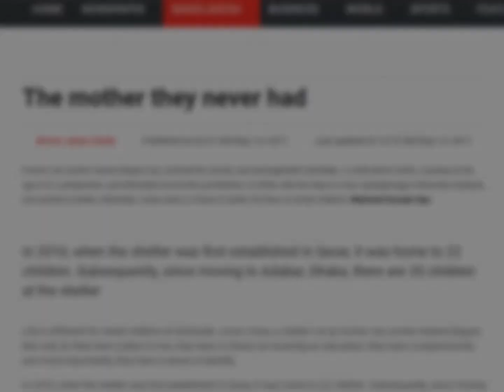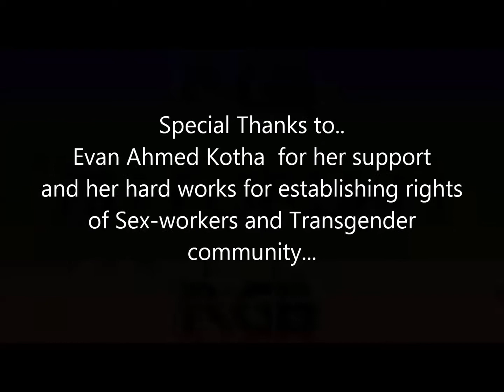Superhero Without A Cape